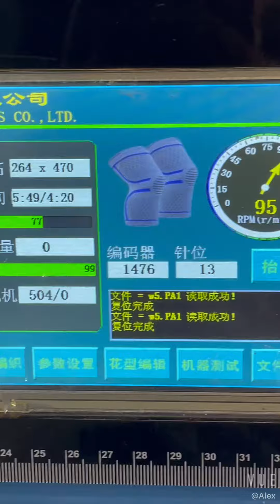Full automatic single layer kneecap knitting machine